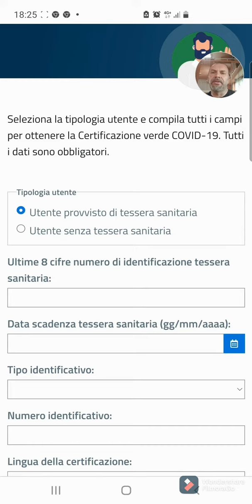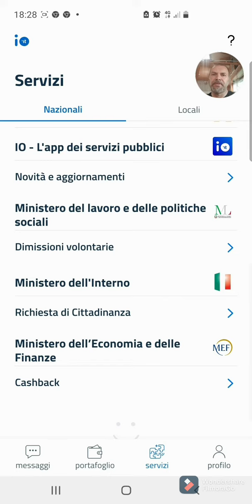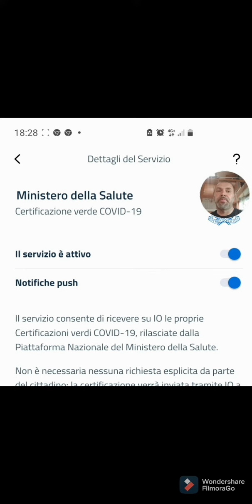GREEN PASS, MI E' ARRIVATO IL CODICE PER IL CERTIFICATO ANTICOVID - COME FUNZIONA, FINALMENTE LIBERI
Ciao, un video insolito ma voglio condividere con voi le nuove istruzioni per il rilascio del green pass covid 19. Mi è arrivato il codice per la richiesta e vi descrivo come attivare le notifiche sull'app io per essere avvertiti del rilascio
✨CON QUESTO VIDEO TI SONO STATO UTILE? ✨
💰💸Spedizioni e payTV gratuite con
💥🎥🎬LA MIA ATTREZZATURA DA YOUTUBER💥🎥🎬
🔹Videocamera Sony ZV-E10

✨✨✨I MIEI GRUPPI TELEGRAM PREFERITI:
✔Per configurazioni, trucchi e consigli sul mondo della DOMOTICA :

👀 💥 La chiavetta zigbee la trovi qui

💥👀 Prodotti ALEXA in offerta proprio qui:
Approfitta anche delle offerte di amazon per acquistare i dispositivi più famosi e aggiornati al mondo.
ECHO SHOW 5
ECHO DOT
ECHO SHOW 8
ECHO SHOW 10

💥💥💥Gli SHELLY interruttori domotici per la casa smart si trovano in vendita anche su AMAZON ai seguenti link:
Shelly 1 pack
Shelly 2.5 pack
Shelly h&t
Shelly 1 PM
Shelly em + pinza
Shelly 1 open source